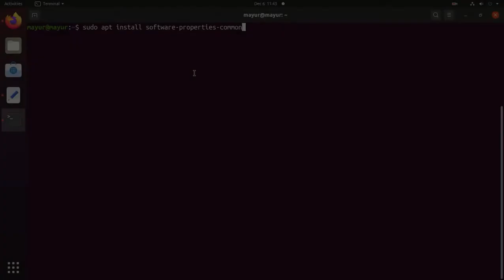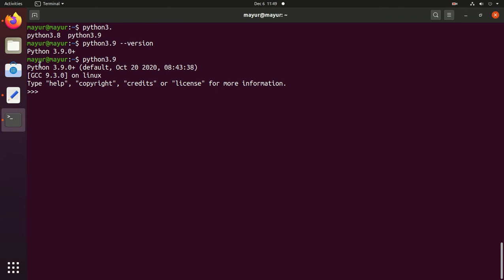How to Install Python 3.9 on Ubuntu 18.04 | 20.04 | Easy Method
Python 3.9 is the latest major release of the Python language. It includes many new features such as new dict operators, new str functions, support for IANA time zone, and more .
Installation of python 3.9 on Ubuntu 18.04 | 20.04.

sudo apt install software-properties-common
sudo add-apt-repository ppa:deadsnakes/ppa
sudo apt install python3.9